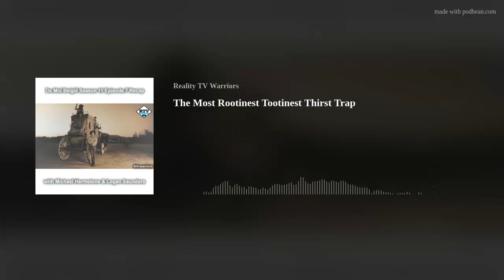De Mol België Arizona Episode 7 Recap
Suppress the pie in the episode, because we're back for De Mol België Season 11 - and its visit (which we can take partial credit for) to Arizona! Over these nine weeks, two guys who treat all listeners with grasshopper hats - Michael & Logan - are recapping and breaking down everything that happens as we try and work out who to get matching tattoos with, continuing with the seventh episode and elimination of international sweetheart, Ruben!

In this episode - we try and put a positive spin on Logan not being able to come to the finale, Michael reveals his first reaction, we apologise to YouTube (but not the trolls), vindication has happened, we take advantage of the English, a potential sponsor is found, Logan tries to make a naughty reference, there's an actual genuine sort of announcement about Historians, tongue twisters are attempted (and butchered), no-one kisses Lancelot's balls, no-one uses matches anymore, we praise the way the group exemption was handled, there are the latest updates to our Pool and First Suspicions, someone might be hate-playing, our final suspicions are locked in and we worry that België Lore might have been broken again.

You can play along with the final week of this season of the Bother's Bar Suspect List

We will see you on Tuesday for Diary of a Mole (Finale) II and Thursday for the Finale!